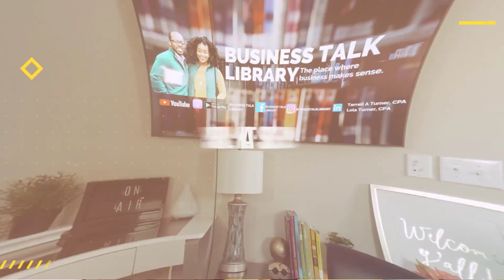Search Solution Group - Interview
Search Solution Group has been very successful at helping companies all across the United States find the right professional talent and helping professionals find the job that is perfect for what they want to do next. Because they have been so good at this we sat down with Krissy Fox (Recruiting Leader) and Mitchell Rocket (Business Development Manager) to understand why they are so good at what they do.

Both Krissy and Mitchell gave us great insights and tips on things like; preparing for an interview, when is a good time to look for a new role, tips on navigating the search process and the huge advantages of working with a recruiter. Also Mitchell told us about that one time he surprisingly had to help relocate a horse, funny story and he will tell you all about it.

I was thoroughly impressed with the team at Search Solution Group that I would recommend contacting them if you are a company looking to for professional talent or if you are a professional looking to land your next job.